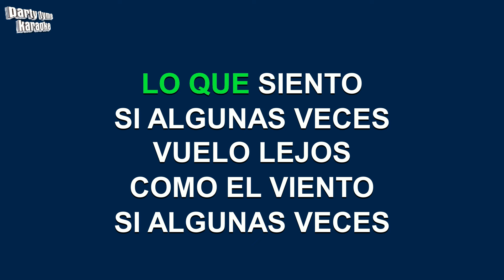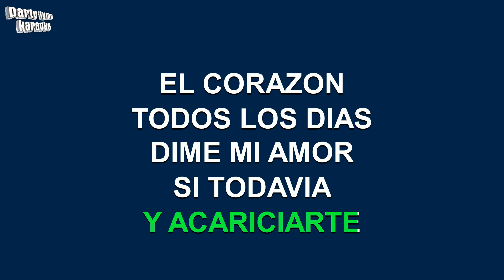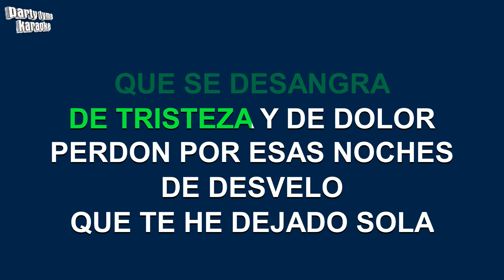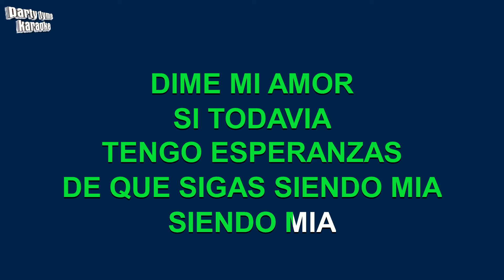Pedro Fernandez - Dime Mi Amor (Versión Karaoke)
Versión karaoke de 'Dime Mi Amor'
hecho popular por Pedro Fernandez,